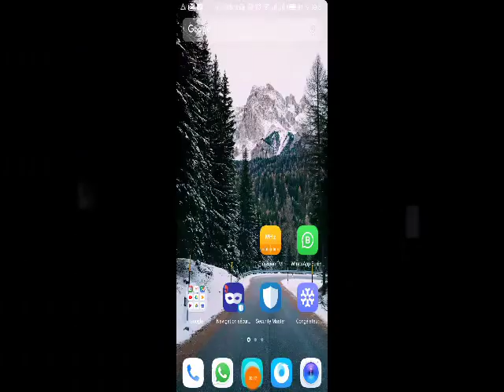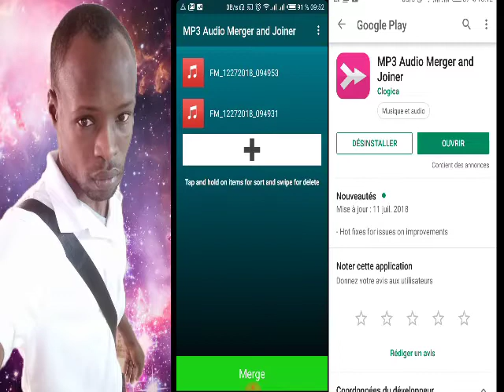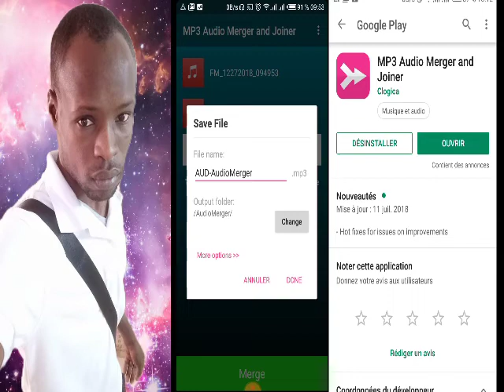Comment fusionner plusieurs fichiers audio en un seul gratuitement ?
MP3 Audio Merger et Joiner peuvent fusionner ou joindre de nombreux fichiers audio en un seul fichier.

BIENVENUE SUR MA CHAÎNE HT221. Ici vous aurez les solutions pour les problèmes de vos smartphones et aussi des super tutoriels pour avoir un téléphone unique à son genre.Avec HT221 vous serez toujours fière de votre smartphone